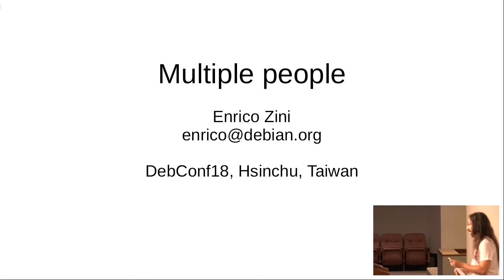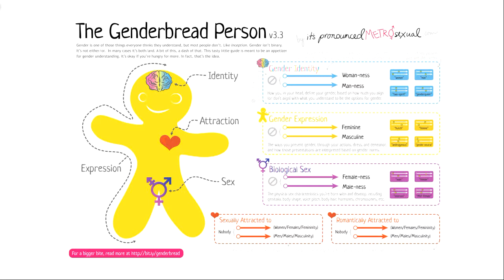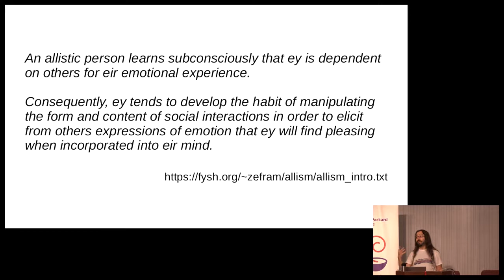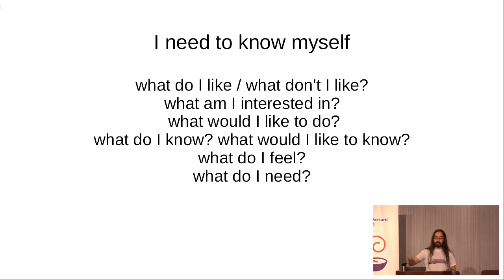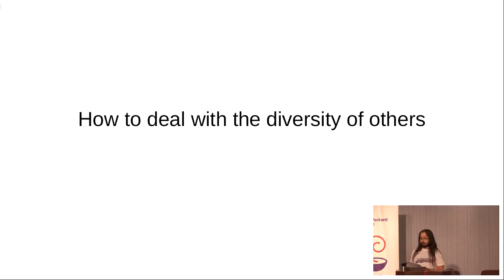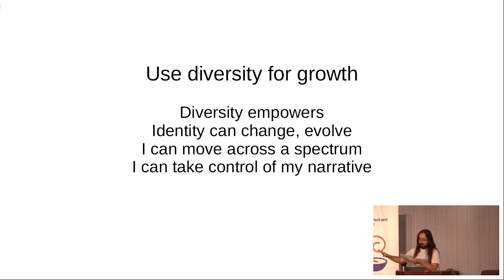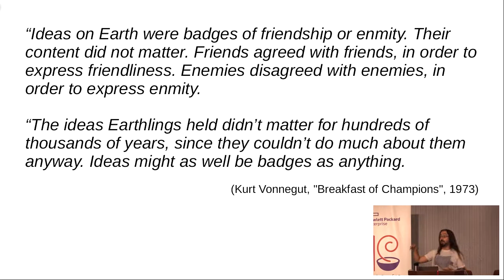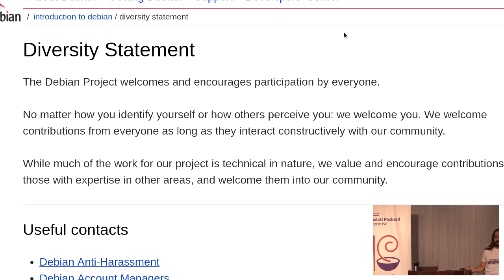Multiple people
This is a talk for everyone.

Starting from Debian, I have been for a long time part of various groups where diversity is accepted and valued, and it has been an invaluable supply of inspiration, allowing my identity to grow with unexpected freedom.

During the last year, I have been thinking passionately about things such as diversity, gender identity, sexual orientation, neurodiversity, and preserving identity in a group.

I would like to share some of those thoughts, and some of that passion.

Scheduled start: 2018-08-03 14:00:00